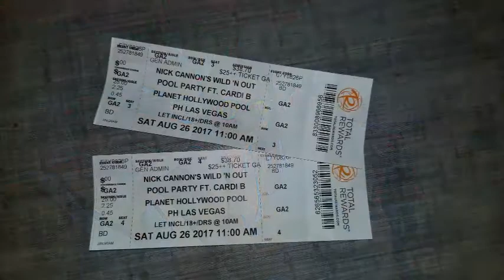Las Vegas Birthday Getaway 2017